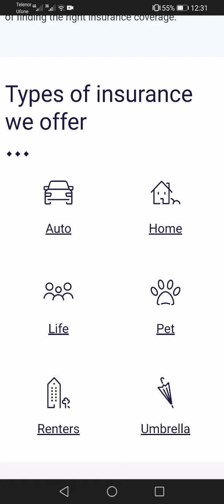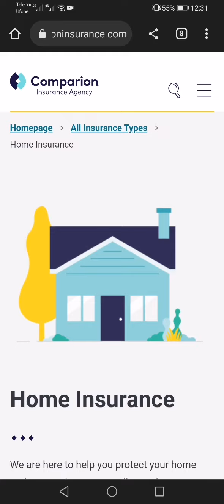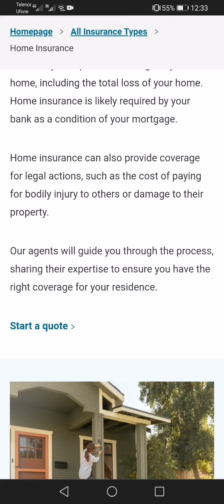Top Ten home insurance companies in United States of America